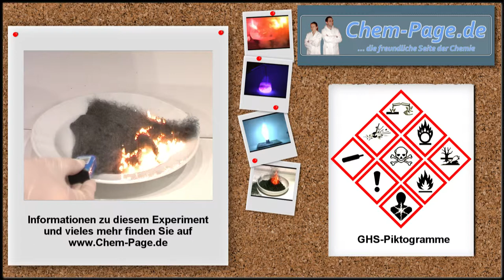Stahlwolle und Batterie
Haushaltsübliche Stahlwolle wird mit einer Blockbatterie in Kontakt gebracht. Eisen verbrennt sehr leicht, vor allem wenn es eine große Oberfläche besitzt.